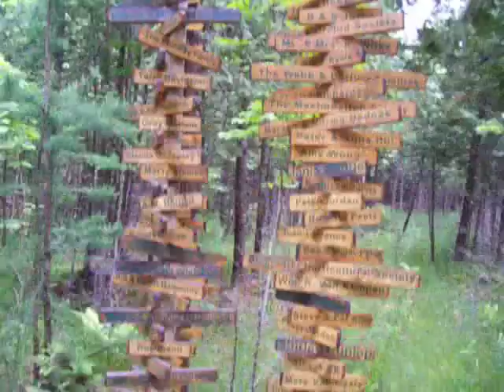Nancy Today: Imagine finding your own name somewhere ASMR 'Sounds of Nature'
I found a donor with my own name once!